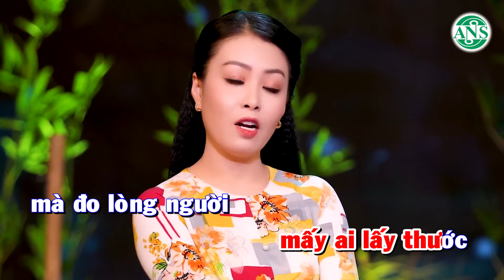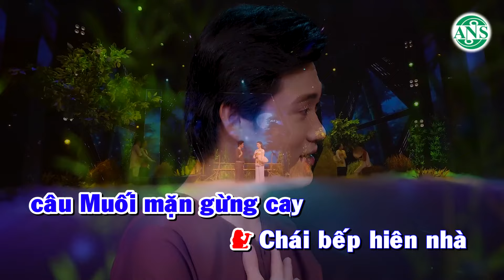[KARAOKE TÂN CỔ MỚI NHẤT] ĐIỆU HÒ TRAO DUYÊN DÂY KÉP - Võ Ngọc Quyền ft Nguyễn Văn Khởi ❤️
➤ Cảm ơn quý vị khán giả đã ủng hộ Võ Ngọc Quyền trong suốt thời gian qua, đặc biệt là trong năm 2018 khi Võ Ngọc Quyền tham gia và đạt giải thưởng Chuông Bạc Cuộc thi Chuông vàng Vọng cổ.

➤ Xin quý vị tiếp tục ủng hộ  Võ Ngọc Quyền qua kênh Youtube này bằng cách Like, Comment, Subcribes và Share các clip quý vị yêu thích để nhiều người cùng thưởng thức...